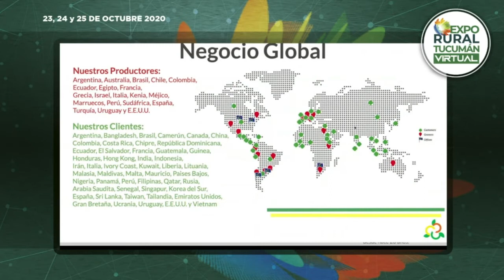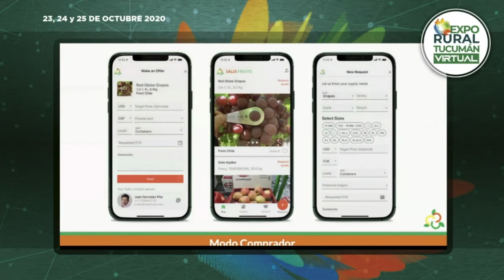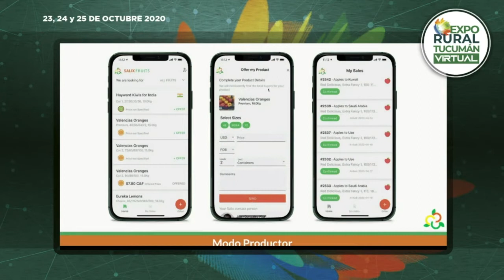Oportunidades para la exportación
Conferencia durante la Expo Rural Tucumán Virtual 2020, a cargo de Juan González Pita y Alejandro Moralejo